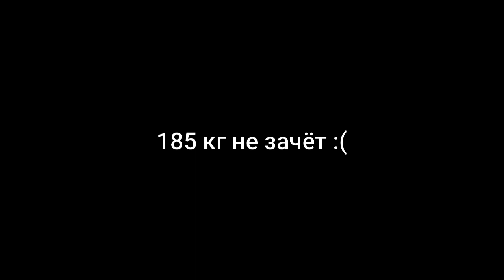Шреддер против Черепашки Ниндзя из RD. Приседания на максимум!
Купить мою личную базовую программу тренировок для роста силы и мышц в зале, программу для девушек (или программу тренировок с собственным весом тела " Криптонец") - писать в директ и ВК: